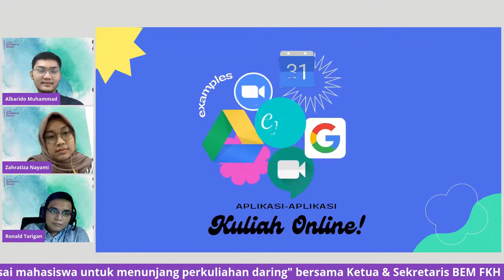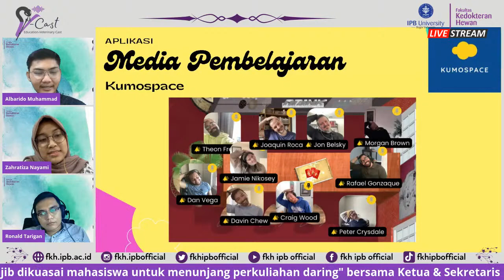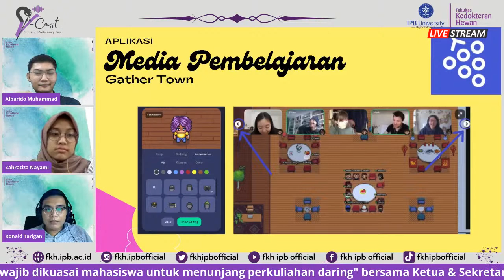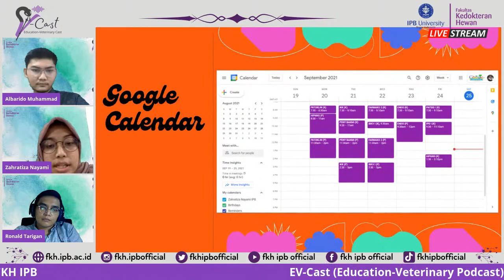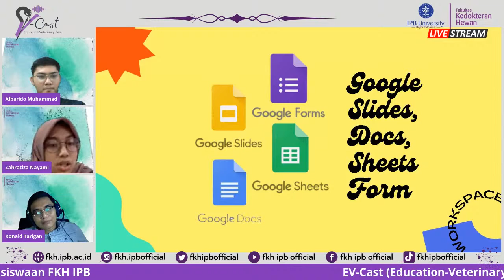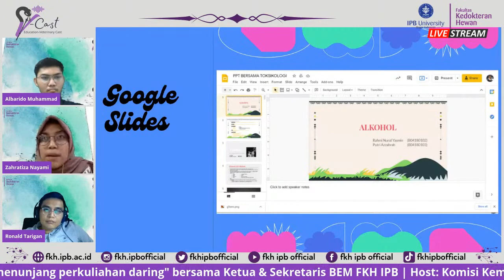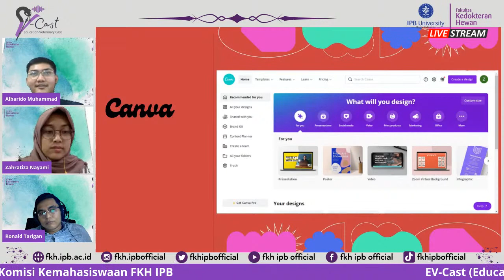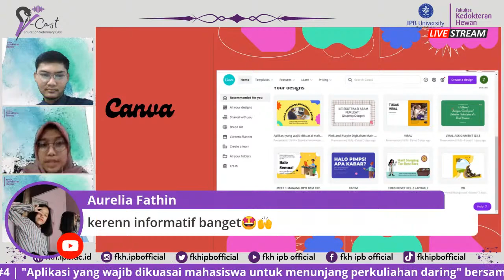EVCast Episode #4 Aplikasi yang wajib dikuasai mahasiswa untuk menunjang perkuliahan daring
‼️EV-Cast Alert‼️

Halo sobat veteriner apa kabar nih? Semoga dalam keadaan sehat selalu yaa! Kangen dengan EV-Cast dong?

Episode kali ini EV-Cast kedatangan dua narasumber kece yaitu Albarido Muhammad (Ketua BEM FKH IPB University) dan Moch Nova Wibawa (Wakil Ketua BEM FKH IPB University) juga ditemani oleh host Dr. drh. Ronald Tarigan, MSi (Komisi Kemahasiswaan FKH IPB University) yang akan membahas aplikasi apa saja sih yang wajib dikuasai oleh mahasiswa untuk menunjang perkuliahan daring?🤔

Jangan lupa saksikan di kanal YouTube FKH IPB OFFICIAL!
Live Hari Sabtu 11 September 2021 pukul 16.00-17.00 WIB

NB: Ada give away 3 Buku menarik senilai @Rp 150.000,-